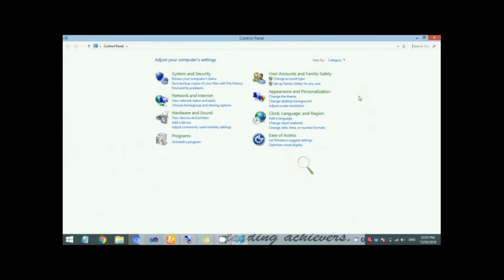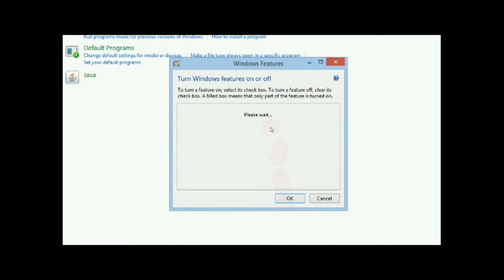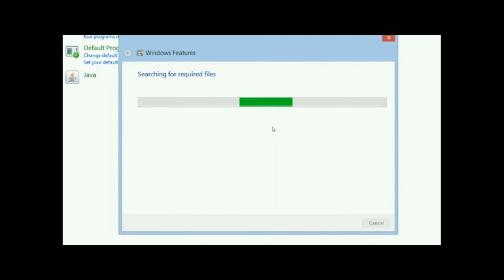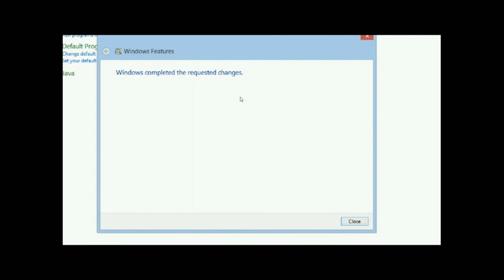How to install IIS on Windows 7, 8, 10 | Hindi | by LitsBros Tutorials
This video is regarding the "Installation steps of IIS Server".  It is very useful to run a web application(Asp.Net) on multiple PC's.

Previous Video
How Create Database & Tables in SQL Server

LitsBros Tutorials
best technical person amit sawarkar